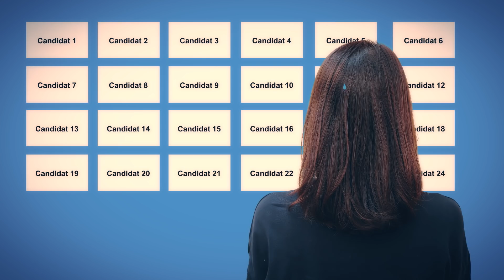TOP 8 DES SIGNES QUE TU VOTES POUR LA 1ÈRE FOIS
Si tu regardes cette vidéo, tu es peut être devenu adulte très récemment et tu te poses donc quelques questions sur un de tes droits les plus importants : le vote. Sais-tu que tu vas pouvoir t'exercer pour la première fois ce 26 Mai ? À cette occasion, Topito s'associe au Parlement Européen pour te donner plein de conseils et d'informations sur l'importance de l'Europe dans notre quotidien.
On a même fait une tournée de stand-up pour le festival EuropaVox ! Si tu veux défendre tes idées aux prochaines élections, il est encore temps de te renseigner sur les différents programmes et voter le 26 Mai, l'Europe ça nous concerne tous !

Écriture / voix : URBAIN
Réal / montage : NYALATOVAH
Avec François en guest.